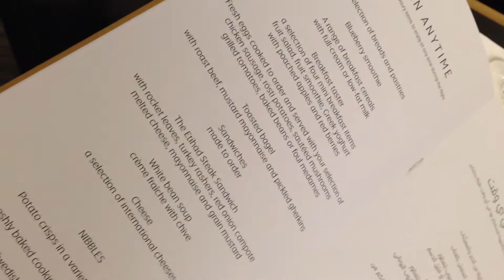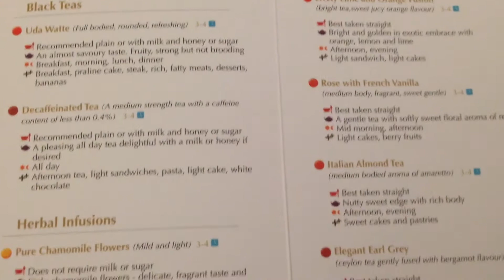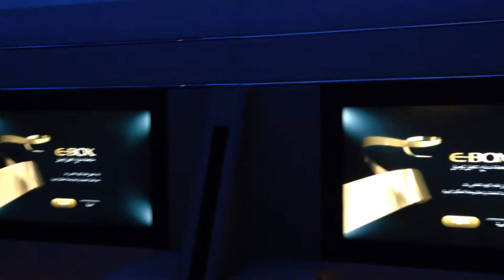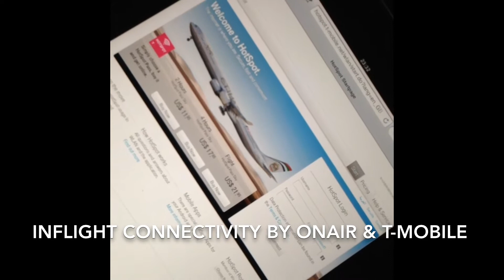Etihad Diamond First Class | Munich to Abu Dhabi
Join us on board Etihad flight EY4 from Munich Franz-Josef Strauss Airport, bound for Abu Dhabi, and enjoy a tour around the Diamond First Class cabin and suites - including drinks and dinner service.

Operated by an Airbus A340-600 aircraft, departure time was 22:20 for the short overnight flight to the Middle East.

Apologies for the lack of breakfast footage - we were too full from dinner!

For more details and to book, visit the Etihad

For many other reviews, and regularly updated news and offers, please visit us 'follow' us on Twitter